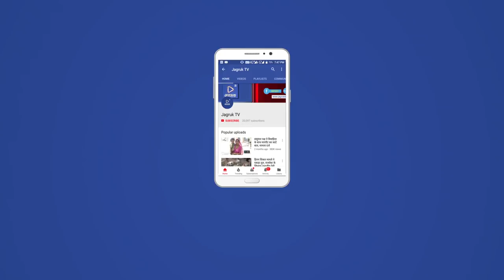JAGRUK TV : धौलपुर : मुख्यमंत्राी वसुंधरा राजे दतिया दौरे से लौटी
इससे पूर्व रिजर्व पुलिस लाइन पहॅंुचने पर मुख्यमंत्राी  राजे का जनप्रतिनिधियों, अधिकारियों, पार्टी कार्यकर्ताओं और आमजन ने अभिवादन किया। पूर्व प्रधानमंत्राी श्री अटल बिहारी वाजपेयी जी के निधन के चलते माहौल में उदासी पसरी रही तथा औपचारिक स्वागत कार्यक्रम नहीं हुआ।

  इस अवसर पर राज्य पशुधन विकास बोर्ड के अध्यक्ष जगमोहन सिंह बघेल, बसेडी विधायक रानी सिलोटिया, पुलिस महानिरीक्षक(भरतपुर रेंज) मालिनी अग्रवाल, जिला कलेक्टर एन एम पहाडिया, पुलिस अधीक्षक दुष्टदमन सिंह, पूर्व विधायक सुखराम कोली, शिवराम कुशवाह, पूर्व जिला प्रमुख रामवती, बहादुर सिंह त्यागी, अतिरिक्त पुलिस अधीक्षक  राजेन्द्र वर्मा, जिला रसद अधिकारी रतनलाल योगी, धौलपुर उपखण्ड अधिकारी ओ पी सहारण, पुलिस उप अधीक्षक सुरेश चन्द्र मीणा, सार्वजनिक निर्माण विभाग के अधीक्षण अभियन्ता ए के जैन, राघवेन्द्र सिंह जादौन,रामवीर शर्मा, रविन्द्र श्रोत्रिय, नागवेन्द्र सिंह, राजा भैया, रामभरोसी जाटव, भोगीराम जाटव, जयवीर सिंह पोषवाल, मण्डलेश्वर गुर्जर, धीरसिंह जादौन, राजकुमार त्यागी, भगवान सिंह नारौलिया, प्रदीप ठाकुर, गुड्डी मौर्य आदि उपस्थित रहे। इससे पूर्व मुख्यमंत्राी श्रीमती वसुन्धरा राजे दोपहर पौने दो बजे जिला मुख्यालय स्थित अपने निजी निवास पहॅुंची। वे सडक मार्ग से नई दिल्ली से धौलपुर पधारी। उनका रविवार सुबह दतिया से धौलपुर लौटने का कार्यक्रम है।